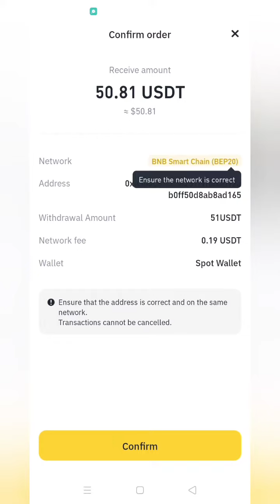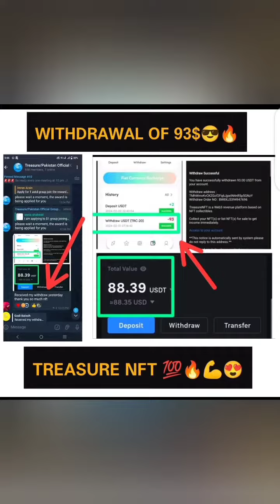Best earning NFT plateform and enjoy upto $500 daily buy & sell